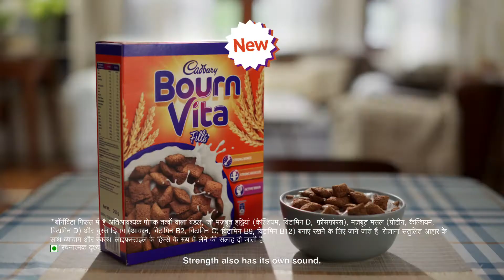Bournvita Fills - Boxer 6 sec Hindi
You can hear his SoundOfStrength in every punch. Because he does not just fill up his stomach, he fills it with strength! Try the new Bournvita Fills which has nutrients that support strong bones, strong muscles, and active brain.
Sirf Peyt Nahi Taakat Bharo